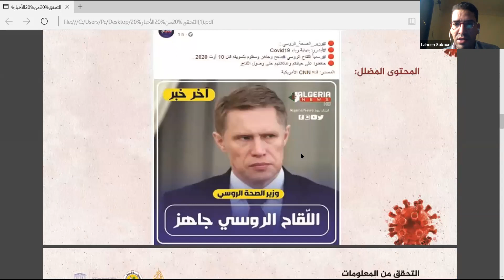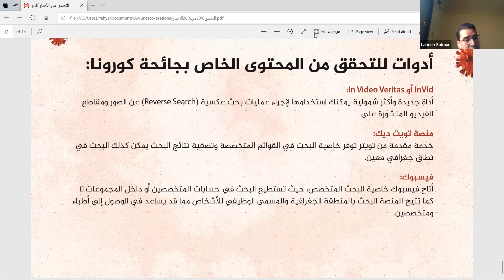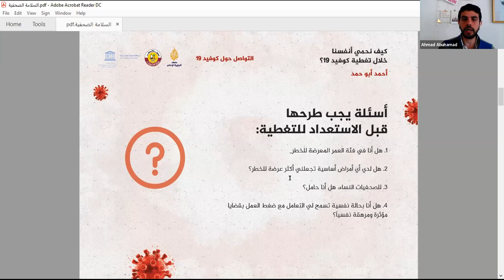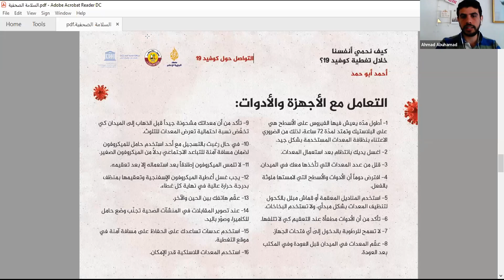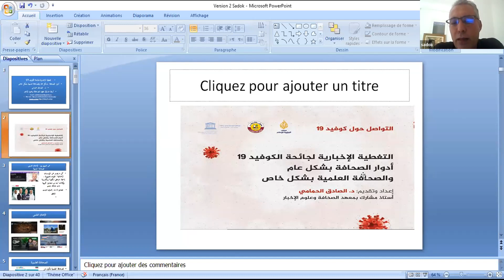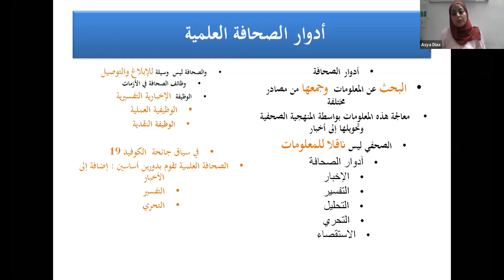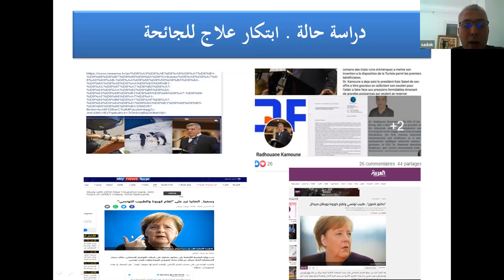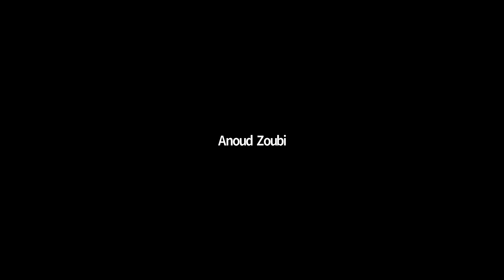Webinar - "How to communicate on Covid-19"/ التواصل حول كوفيد 19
As part of the global efforts to counter the dis-infodemic, UNESCO GCC and Yemen office partnered with the Qatar Ministry of Foreign Affairs and Al Jazeera Media Institute (AJMI) to organize a webinar on “How to communicate on COVID 19".

The capacity-building webinar, divided into three sessions, took place on August 19, 2020 and provided the journalists with a comprehensive set of skills to cover the COVID-19 pandemic in a safe way and tackle the spread of misinformation.

Presented by experts on Media and Information Literacy and professional journalists, the different sessions cover reporting in times of information disorders, safety of journalists during the COVID-19 pandemic as well as scientific journalism.

Session 1 : "Reporting in times of information disorder and verification tools" - presented by Anoud Al Zoubi, Expert on Media and Information Literacy, and Lahcen Sakour, producer at Al-Jazeera Digital Newsgathering and Verification Unit.

Session 2 : "Safety of journalists during the COVID-19 pandemic" - presented by Ahmad Abu Hamad

Session 3 : "Science journalism" - presented by Dr. Sadek Al Hamami, Founder and Editor-in-Chief of the Arab Portal for Media and Communication Sciences.